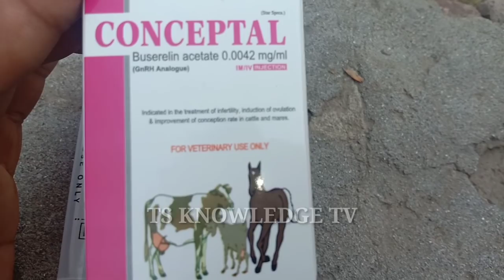Desi Treatment For Repeated Cows and Buffaloes ll Livestock ll Dairy Farming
Note: This video is uploaded only for teaching and research purpose.

 dairy queen,
 dairy queen menu,
 dairy,
 dairy products,
 dairy farm,
 dairyland,
 dairy cow,
 dairy near me,
 dairy cream,
 dairy free,
 dairy cattle,
 dairy industry,
 dairy news,
 dairy technology,
 dairy business,
 dairy equipment,
 dairy farming business,
 dairy jobs ,
 dairy loan ,
 dairy nutrition,
 dairy science,
 dairy shed,
 dairy animals,
 dairy america,
 dairy brands,
 dairy farm design,
 dairy names,
 dairy ripple ,
 dairy herd management,
 dairy development,
biggest bull in the world, cow with largest udder,how to increase milk production of dairy cows and buffaloes, wanda formulla,diet plan, deworm cow, how to deworm buffalo,